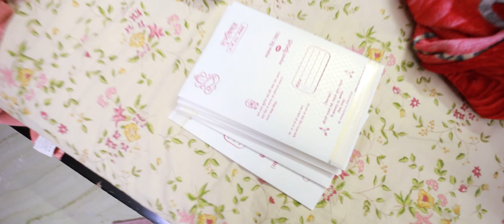shadi k card batne nikali | mummy ka makeup kit | baratiyo ka swagat